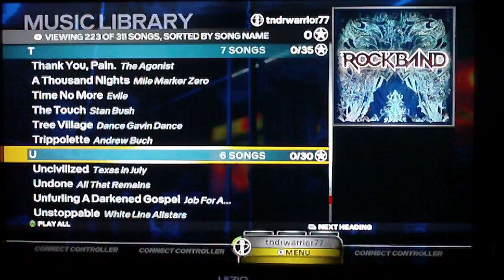Rock Band 3: 1,745 Song Setlist Scroll (Tiering Comparison to RB2)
This video is to show what all the songs look like in Rock Band 3 and how each song's tiering compares to what it was in Rock Band 2. During the video you notice me switch to the other HDMI input. This is because all my Metal/Progressive/Hard Rock/Other interest songs are on my Xbox. All DLC songs are on my PS3. I stream every time I play Rock Band so be sure to check out my stream often.